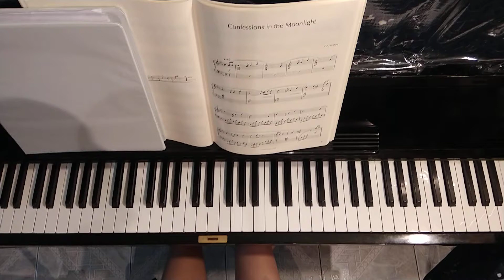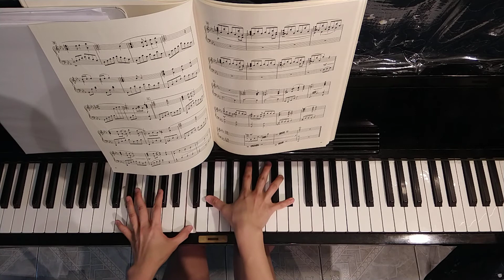Sight read old song: Confessions in the Moonlight by Joe Hisaishi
Recently change my tone color to less hammered sound and I feel like I can play anything